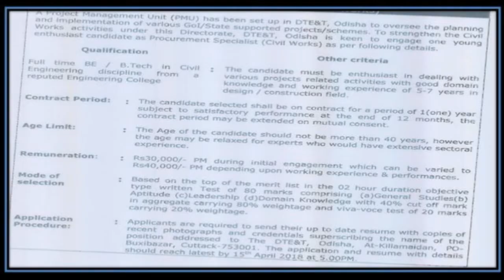Directorate of Technical Education & Training, Cut Recruitment for odisha 2018-odisha jobs